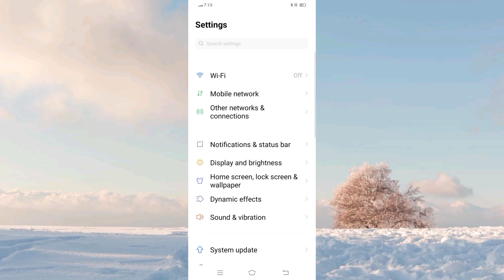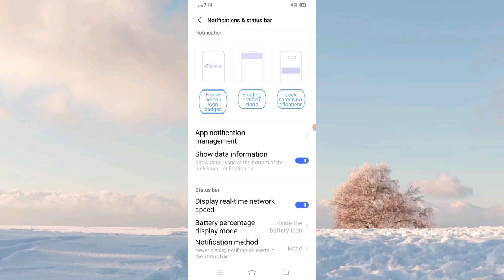VIVO Y 21E How To Fix Status Bar Data Speed Show